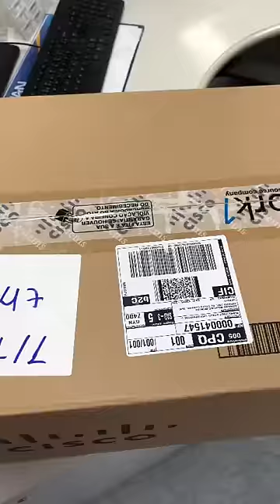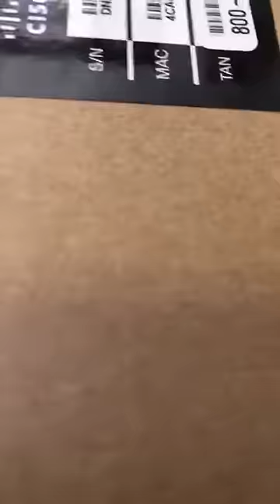Processtec - Adriano, Campinas/SP - Compra do Switch 24P Cisco Sg220-26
Veja agora mais um cliente com a sua nova aquisição fornecida pela Processtec! Agradecemos muito ao Adriano pelo feedback positivo e pela confiança que ele colocou em nossa equipe ao realizar o seu pedido conosco.

Faça como o Adriano e mais de 60 mil pessoas, compre o seu produto na Processtec agora mesmo.

Menor preço do Brasil com o frete totalmente grátis.

Quer também ter a experiência completa de uma compra satisfeita? Acesse agora nosso site e compre conosco!